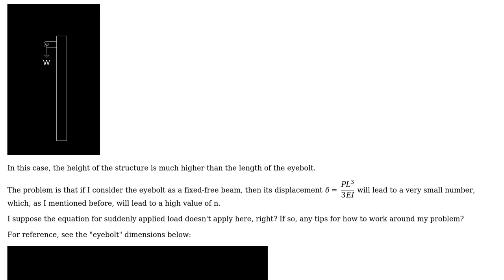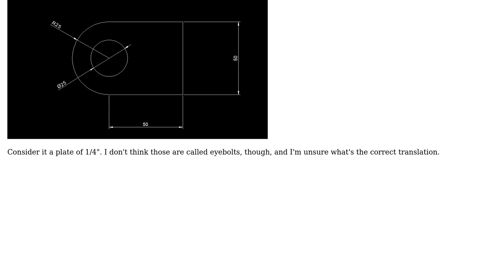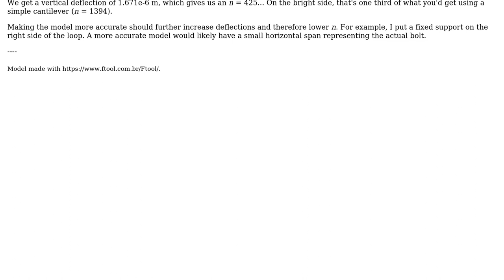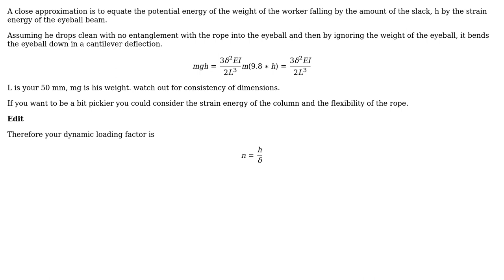Engineering: How to determine impact load factor on small beams? (2 Solutions!!)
Engineering: How to determine impact load factor on small beams?

With thanks & praise to God, and with thanks to the many people who have made this project possible! | Content (except music & images) licensed under CC BY-SA | Music | Images & others | With thanks to user Wasabi user kamran user Caio Guimaraes and the Stack Exchange Network Trademarks are property of their respective owners. You are responsible for your own actions.